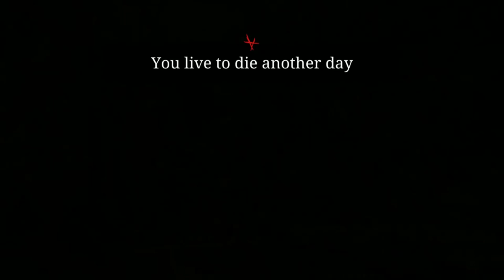Hunt: Showdown - Trying To Recover From A Grievous Loss. Fail!! (Cooperative Collaboration Gameplay)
Today is the day! Hunt: Showdown is ready to rock! My brother Niko and I are ready to hunt some demons and learn the ropes of the brutality that is Hunt : Showdown in this Cooperative Collaboration. Hunt Showdown is an amalgamation of many genres but they are all right down my alley. Let's do this thing!

Hunt Showdown currently doesn't run great on PC, lacking quite a bit of optimization but it is shaping up to be tasty. Find clues and hunt big boss monsters while avoiding other players... Or brutalizing them in quick and dangerous PVP. Hunt Showdown is a roguelike so the stakes are high. Do not lose your hunter, or you pay.

How do I get more money? By winning! It will probably be a while before we get our act together enough to get a cooperative collaboration win, but Hunt Showdown is a great game that makes me very hungry to prove myself. You will be seeing more Hunt Showdown on the channel, and I hope that you will enjoy our learning!

Savage, nightmarish monsters roam the Louisiana swamps, and you are part of a group of rugged bounty hunters bound to rid the world of their ghastly presence. Banish these creatures from our world, and you will be paid generously—and given the chance to buy more gruesome and powerful weapons. Fail, and death will strip you of both character and gear. Your experience, however, remains in your pool of hunters—called your Bloodline—always.

HIGH RISK, HIGH REWARD, HIGH TENSION

Hunt’s competitive, match-based gameplay mixes PvP and PvE elements to create a uniquely tense experience where your life, your character, and your gear are always on the line. At the beginning of each match, up to five teams of two set out to track their monstrous targets. Once they’ve found and defeated one of these they will receive a bounty—and instantly become a target for every other Hunter left on the map. If you don’t watch your back, you’ll find a knife in it, and your last memory will be of another team of Hunters walking away with your prize. The higher the risk, the higher the reward–but a single mistake could cost you everything.

PROGRESSION

Even in death, you will be able to progress among the ranks of Hunters via your Bloodline. Though one character may die, their experience will be transferred to your Bloodline, where it can be applied your other Hunters. If you make it off of the map alive, you will be able to use the money and experience you earn to kit out new Hunters and prepare for the next match. If you die, you lose everything but your experience.

DARK SIGHT

Dark Sight allows Hunters to see into the veil between worlds, making that which cannot be seen by mortal eyes visible to those who have been initiated. Use Dark Sight when you are tracking monsters, and a ghostly light will guide you toward your next target. Dark Sight also marks players carrying a bounty, making them more vulnerable to ambush while trying to escape.

Please stop giving Early Access games negative reviews simply because you do not understand what Early Access means. Early access has always been a model in which customers can pay to access various development stages before full release, while the developer is able to use those funds to continue work on the game. You are not buying an Early Access game to play a perfect well polished game. You are paying your money to be part of the experience and the process of developing a game. You should be providing feedback, suggestions and information a bugs and other issues. You should not be complaining about the obvious issues that Early access games have, nor should you be pushing away possible community members by posting negative reviews that have no substance. Some of us older gamers remember when a game came out, that was it! There was no input from the community and there were no patches to implement said input from the community.
Give the developers a chance to not fulfil the promises they have made before you start trying to turn away potential community members.

I never played the alpha, so I cannot say what progress has been made from alpha to early access. I have been fairly impressed with the game so far. I feel it is a wonderful co-op and solo game to play. From what I know so far, there is no separate games for players who queue up as solo or co-op. Personally I think this is a great touch as the biggest team size is two players. - Toxic